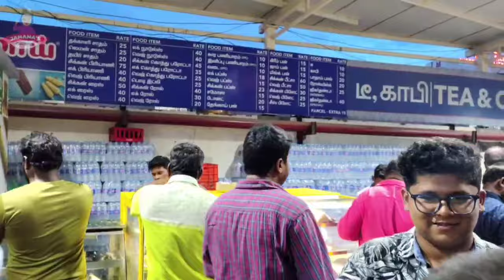Aadi Purchase at Super Saravana Stores Madurai Vlog 6% -50% Discount Sales | Sunday Shopping